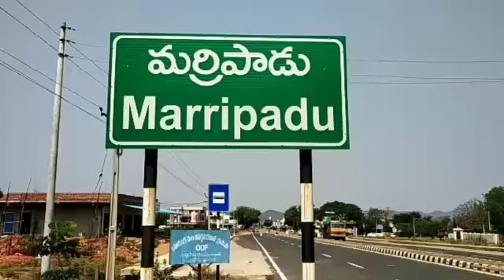మర్రిపాడు మండలంలో భారీ వర్షం..- NDN News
మర్రిపాడు మండలంలో భారీ వర్షం..
బంగాళాఖాతంలో ఉపరితల ఆవర్తనం కారణంగా మర్రిపాడు మండలంలోని పలు ప్రాంతాలలో ఎడ తెరిపి లేకుండా భారీ వర్షం కురుస్తుంది. దీంతో రోడ్లన్నీ జలమయమయ్యాయి. ఎండ వేడిమితో తీవ్ర ఇబ్బందులు ఎదుర్కొన్న ప్రజలకు ఈ వర్షంతో కాస్త ఉపశమనం లభించింది. మరోవైపు వర్షంతో వ్యవసాయానికి సంసిద్ధం అవుతున్న రైతుల్లో ఆనందం మొదలైంది.